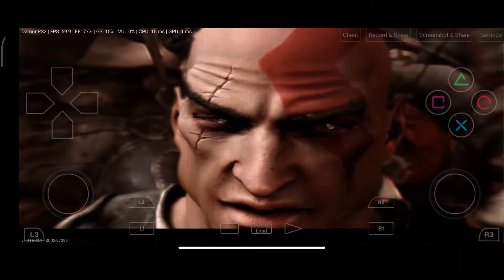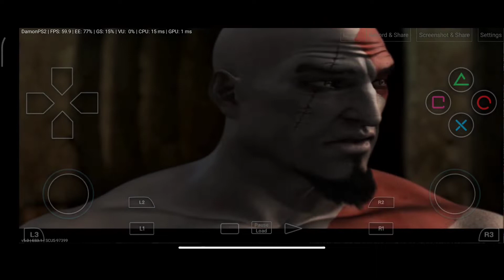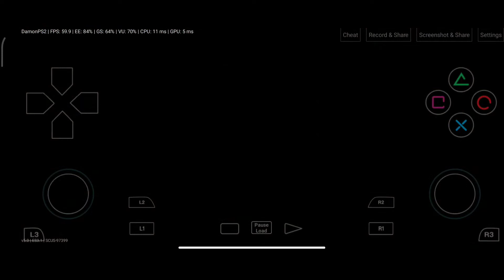GOD OF WAR PART 6 - DEMONPS2 POCOX3 PRO